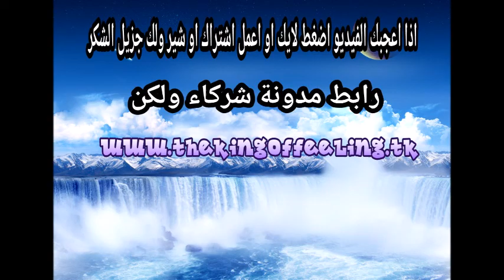تخلص من جميع مشاكل اتصالك بالنت والشبكات الداخلية بنقرة زر واحدة 2016